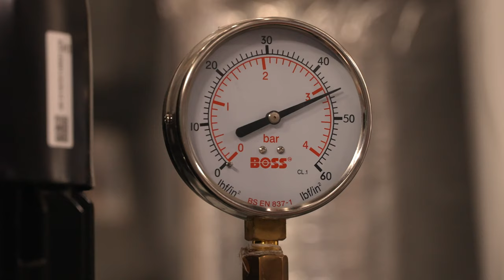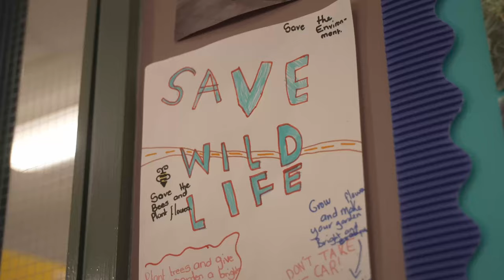Decarbonising Greater Manchester - trailer